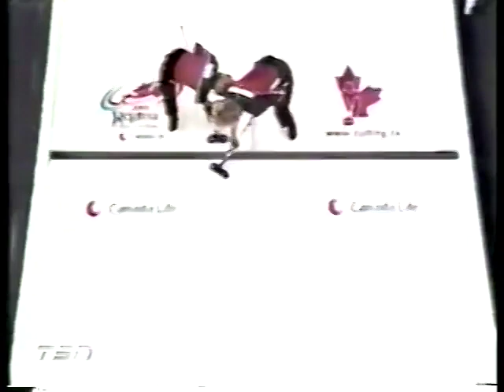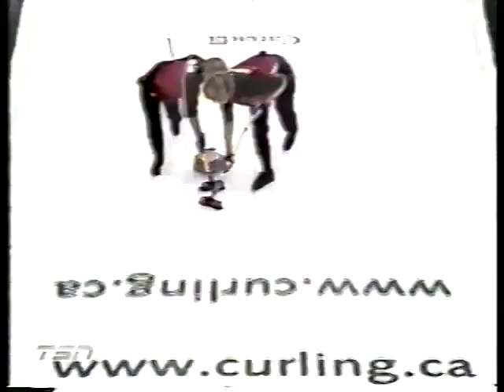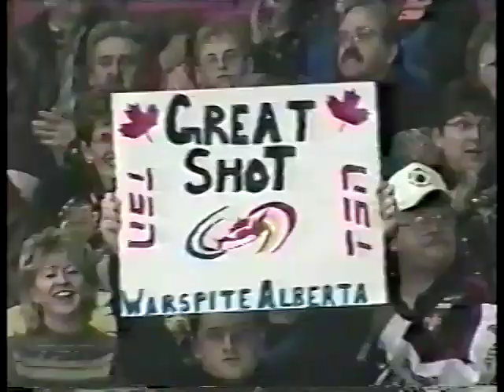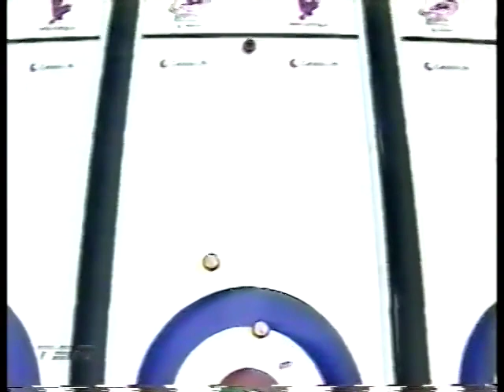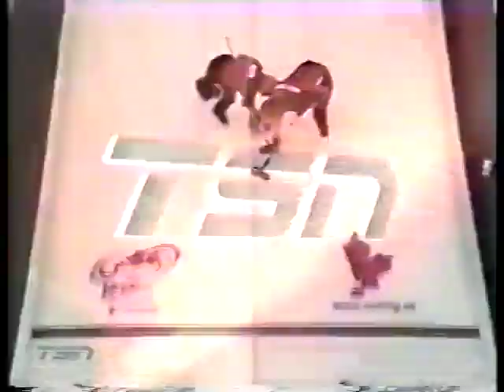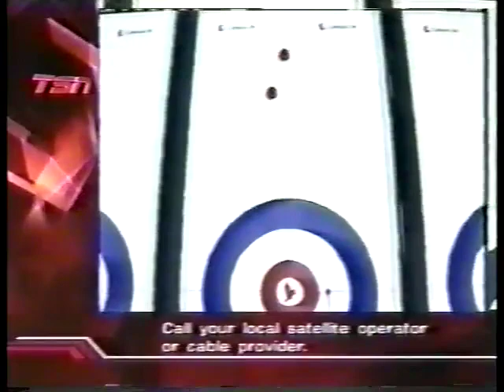Law vs. Anderson - 2001 Canadian Curling Trials Final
Kelley Law faces Sherry Anderson for a chance to represent Canada at the 2002 Olympics in Salt Lake City.